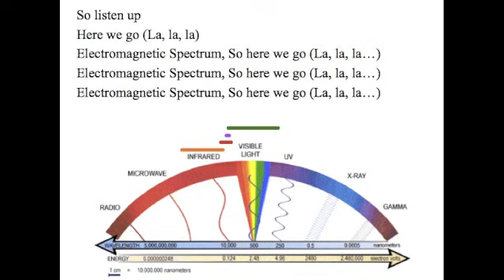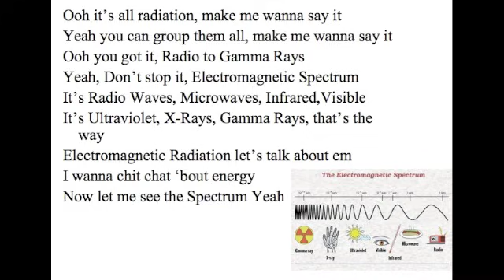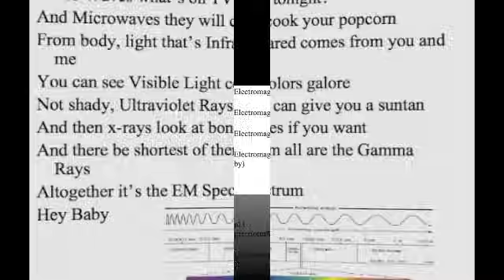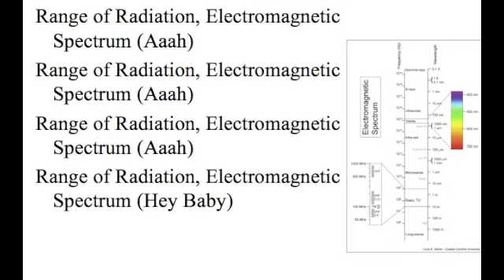Electromagnetic Spectrum Song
Electromagnetic Spectrum Song. Here is a video I created for my 6th grade science students to help them study.I hope you enjoy. Mr. Worldwide
C.Parr

Here we go (La, la, la)
Electromagnetic Spectrum, So here we go (La, la, la...)

Radio Waves what's on TV tonight?
And Microwaves they will cook your popcorn
From body, light that's Infrared comes from you and me
You can see Visible Light colors galore
Not shady, Ultraviolet Rays can give you a suntan
And then x-rays look at bones if you want
And there be shortest of them all are the Gamma Rays
Altogether it's the EM Spectrum
Hey Baby

Range of Radiation, Electromagnetic Spectrum (Aaah)
Range of Radiation, Electromagnetic Spectrum (Hey Baby)

Ooh it's all radiation, make me wanna say it
Yeah you can group them all, make me wanna say it
Ooh you got it, Radio to Gamma Rays
Yeah, Don't stop it, Electromagnetic Spectrum
It's Radio Waves, Microwaves, Infrared,Visible
It's Ultraviolet, X-Rays, Gamma Rays, that's the way
Electromagnetic Radiation let's talk about em
I wanna chit chat 'bout energy
Now let me see the Spectrum Yeah

Hey Baby

Longest Waves are Radio, the Micro help you eat, maybe
Infrared sees dust by stars and comin' off your skin baby
But remember it's ROYGBIV, baby girl it is red to violet
Ultraviolet, UV, from a hot star
X-Rays used by doctors, Gamma shortest of all